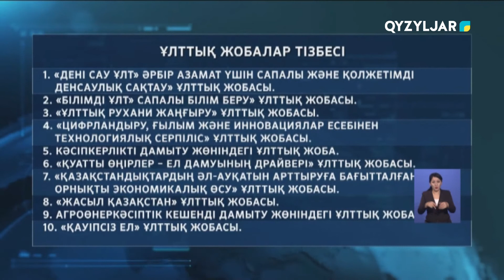ПРЕЗИДЕНТ 10 ҰЛТТЫҚ ЖОБАНЫ БЕКІТТІ